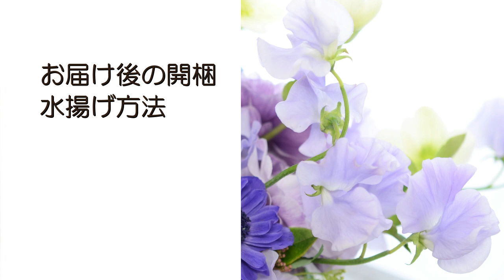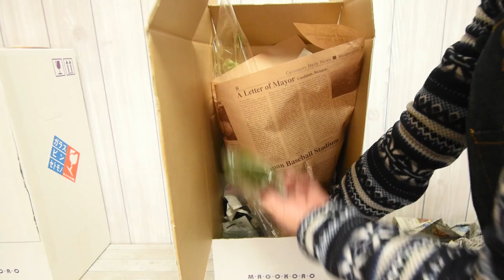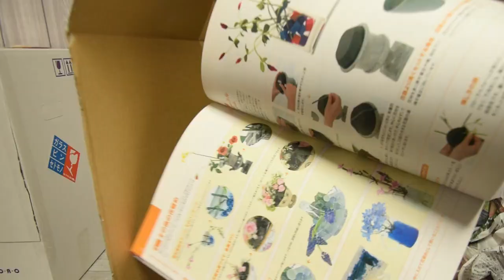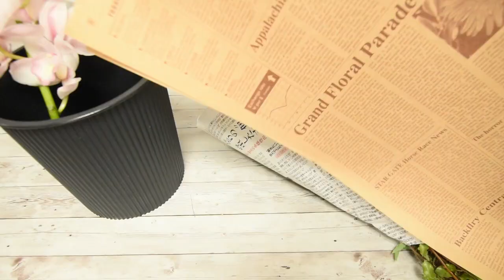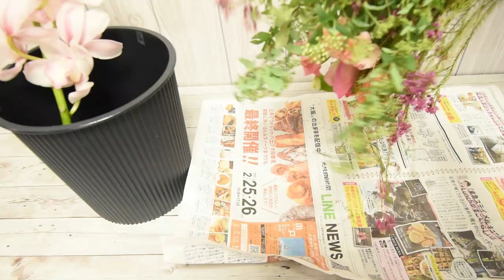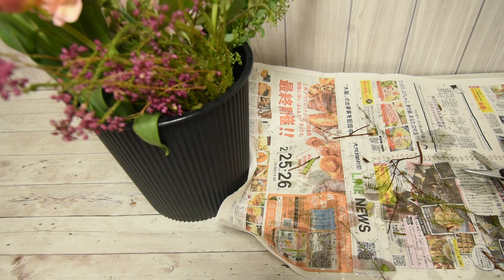【2月のキットコース】開梱方法と水揚げについてご案内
花材キットコース始まりました。
今回はお届けキットの、開梱方法と水揚げのご案内です。

【HPの詳細ページ】
※詳細をご確認下さいませ。
趣味系生花キットコース

【申し込み先】
①BASE

フォームを選択の場合は、折り返し振込先をご案内致します。
三井住友か郵便局への振り込みになります。
振込手数料はご負担下さいませ。

キット販売や質疑応答などラインで
やっていきたいと思っていますので、
是非お友達になって下さい。